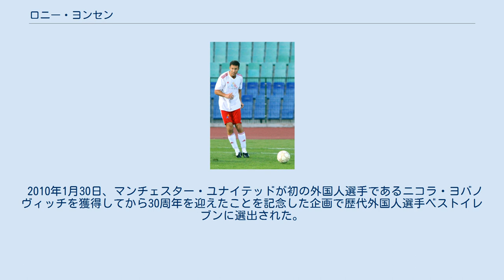ロニー・ヨンセン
ヤン・ロニー・ヨンセン（Jean Ronny Johnsen, 1969年6月10日 - ）は、ノルウェー・サンネフヨル出身の元サッカー選手である。
元ノルウェー代表。
現役時代の主なポジションはセンターバック及び守備的ミッドフィルダー。
 ノルウェー、トルコ、イングランドの3ヶ国の様々なクラブに在籍し、マンチェスター・ユナイテッドFC時代の1998-99に3冠を達成と輝かしいものだったが、その後は度々負傷に悩まされていた。
ノルウェー代表としては62試合に出場し、1998 FIFAワールドカップの一員だった。
 初期 サンネフヨルのストッケに生まれたヨンセンは、ユース時代を地元のSem IF及びストッケIL（en）で過ごした。
1987年に2部のエリク・トンスベルグ（en）でフォワードとしてプロキャリアを開始するも、後にニルス・ヨハン・センブ（en）監督の手によりセンターバックへと役割を変更していった。
フォワードとしてプレイしたかったヨンセンは、1992年にエリテセリエンのFKリン、1994年にはリールストロムSKと契約するも、リールストロムでは自身が望むフォワードとしてよりセンターバックとしての起用が多かった。
 イングランド 1995年からトルコ1部のベシクタシュJKで半年過ごした後、マンチェスター・ユナイテッドFCのアレックス・ファーガソン監督から獲得の申し出がなされたが、それを一旦拒否した。
しかし、最終的に1996年6月にスティーヴ・ブルースの後釜として移籍金120万ポンドでマンチェスター・ユナイテッドと5年契約を締結した。
これにより、ヨンセンはノルウェーのディフェンダーとして最も高価な選手となった。
 マンチェスター・ユナイテッドでは、1997年8月にFAコミュニティ・シールドのチェルシーFC戦で初得点を挙げて以降、全公式戦合わせ9得点を記録。
4度のリーグ（1997、1999、2000、2001）と1999年に1度FAカップのタイトルを獲得した。
また、UEFAチャンピオンズリーグ 1998-99では、アウェイで行われた準決勝のユヴェントスFC戦で守備的ミッドフィルダーとして勝利に貢献し、バルセロナで行われたバイエルン・ミュンヘンとの決勝戦でセンターバックとしてヤープ・スタムと共にコンビを組み優勝、そして3冠達成に大きく貢献した。
しかし、翌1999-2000シーズンから負傷に悩まされ出場機会が限られたものとなり、2001-02シーズン終了に伴い契約満了で退団した。
 2002年に同胞のオイビンド・レオナルドセンと共にシャルケ04のトライアルを受けるも不合格に終わり、最終的にレオナルドセンと共にアストン・ヴィラFCと契約した。
ヴィラでの在籍2季では、2004年2月のリーズ・ユナイテッドAFC戦での1得点が唯一の得点となっている。
ヴィラ退団後はニューカッスル・ユナイテッドFCと契約するも、フィットネスレベルでの懸念から僅か数試合の出場にとどまり、放出された。
 晩年 2005年2月に現役引退を表明するも、直後に心変わりし母国のヴォレレンガ・フォトバルと1年契約を締結した。
イングランドでの晩年とは打って変わりレギュラーとして活躍していき、翌2006年、2007年及び2008年と3度に渡り契約を更新した。
2008年シーズン最終戦のSKブラン戦（0-1敗北）後の2008年11月3日に現役引退を表明。
引退後のインタビューでは、それまでのキャリアの中で共にプレイをした最高の選手にエリック・カントナ、対戦した中で厄介だった選手にティエリ・アンリ、ダンカン・ファーガソン、ロナウド、ラウル・ゴンサレス、ジネディーヌ・ジダンの名を挙げている。
 2部のエリク・トンスベルグに在籍していたヨンセンは、世代別代表として1度も出場したことはなかった。
そのため、エギル・オルセン（en）代表監督はプレイを1度も見ることなかったが、クラブのセンブ監督の推薦によりA代表に初招集され、1991年にスウェーデンとの親善試合でA代表初出場を飾った。
後にセンターバックとして起用されるようになるが、初期の代表ではウィングやストライカー、ミッドフィルダーとしてプ...